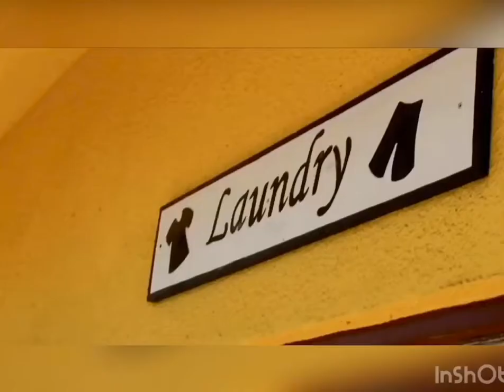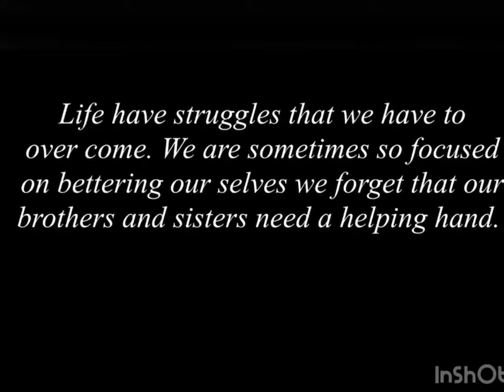B.Fly Beauty Toy Drop off at Broward Outreach Center - December 2019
Toy Drop off at the Broward Outreach Center in Pompano Beach, Florida